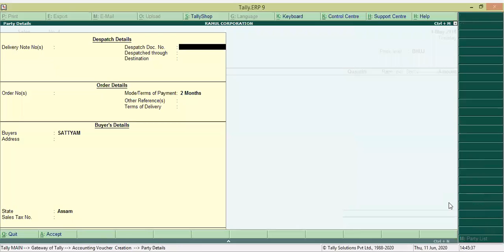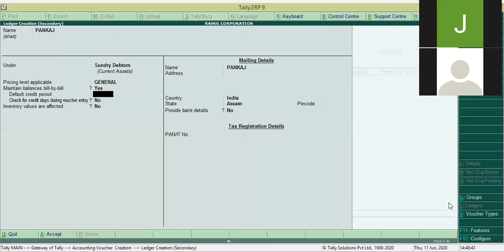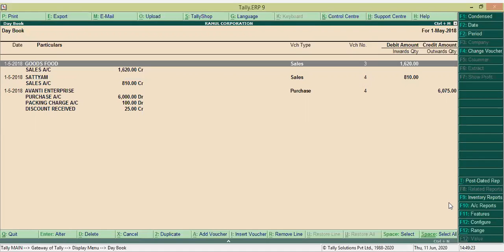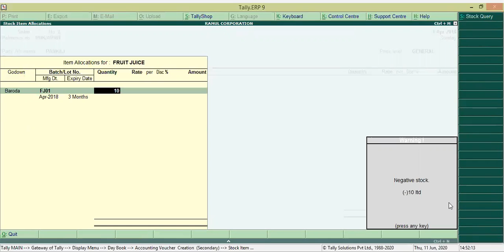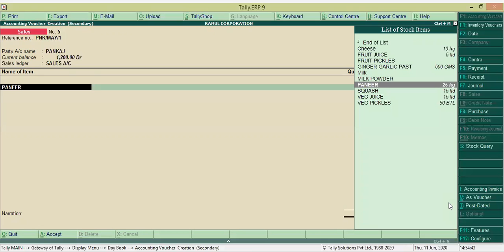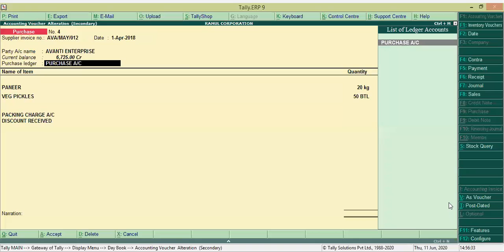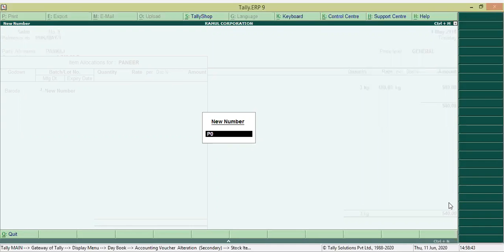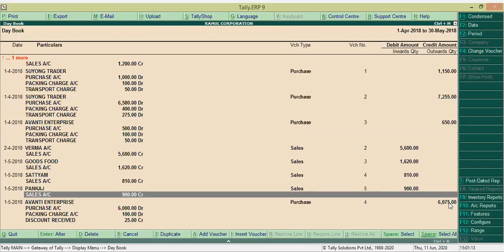25may 11jun 2pm 1st part